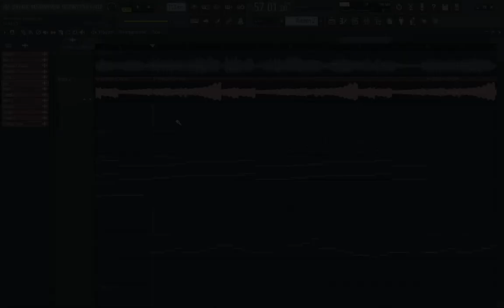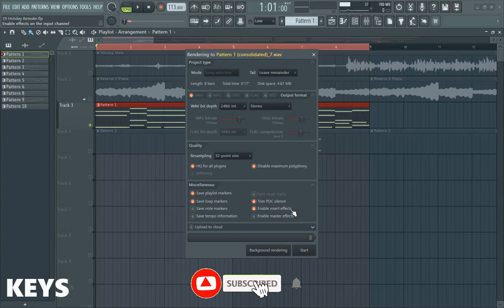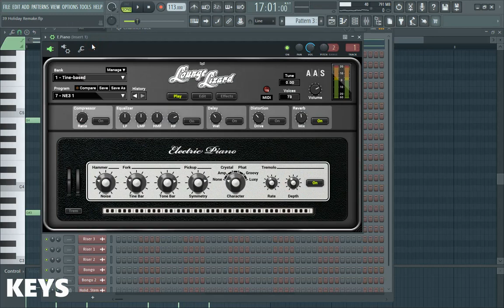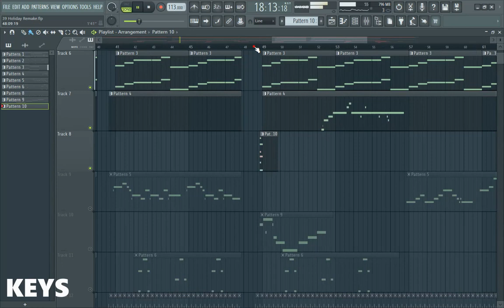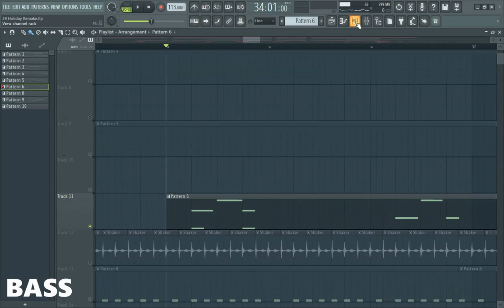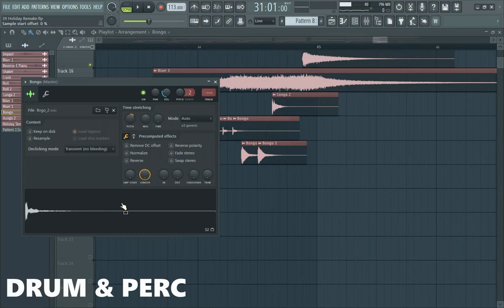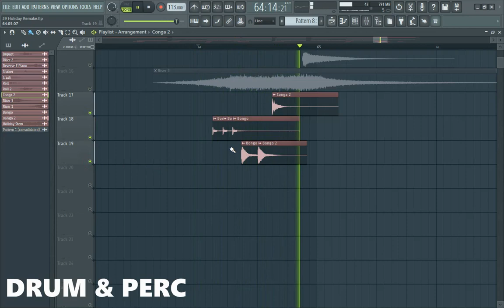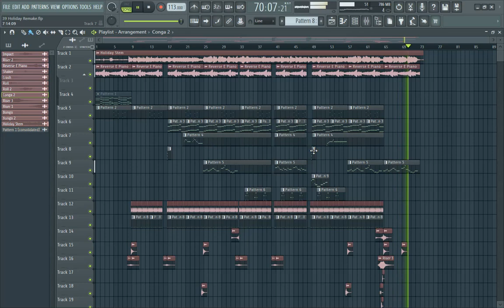Rema - Holiday [Official Beat Breakdown] The making of the beat. 99.9% Accurate 🔥🔥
BEAT MASTER AFRICA
Beat Breakdown
Behind the Beats
Beat remake
Fl Studio
Free Dancehall
Asake type beat
Davido
type beat
free type beat
Asake type beat